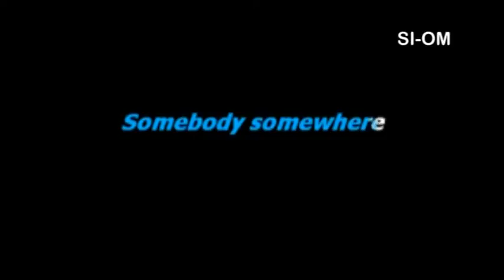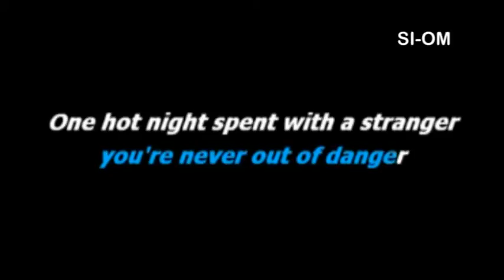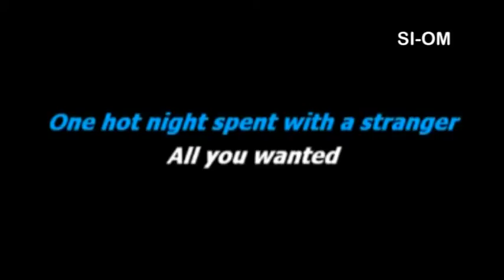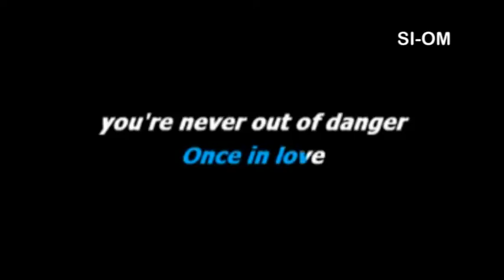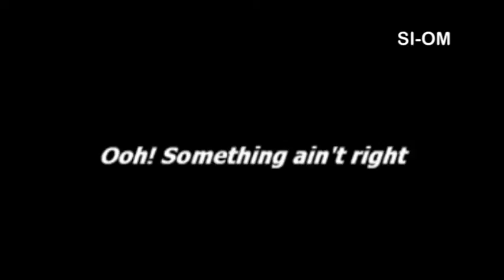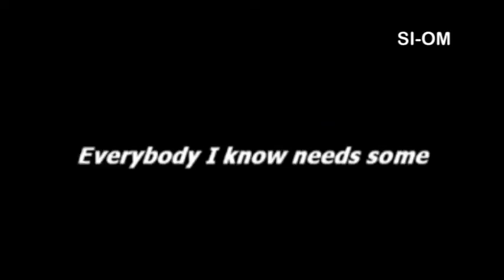Rod Stewart Passion Minus One with background vocal